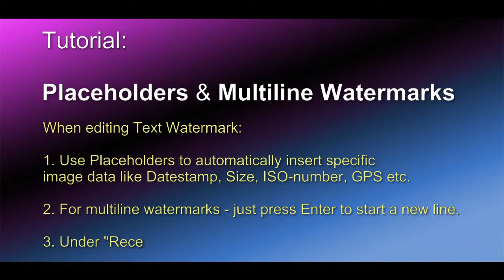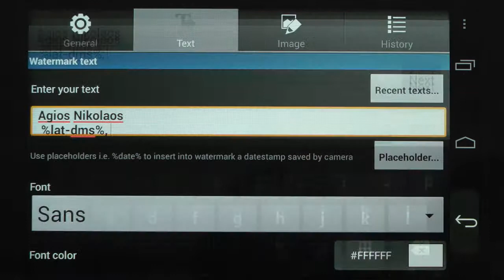Add Watermark for Android - Placeholders & Multiline Watermarks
In this tutorial:
Placeholders & Multiline Watermarks

Add Watermark - Sign your pictures with a text or logo. Effective, quick, easy!

Add watermarks to your pictures. Put your property text or a logo image into your picture, adjust its size, transparency, rotation, alignment, then save and share it. Lots of settings and features, also auto processing and batch mode.